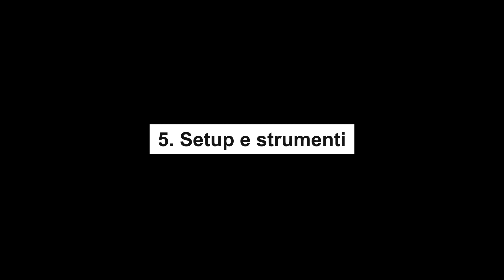5 CONSIGLI per cominciare a VINCERE su Pokémon UNITE!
I cinque consigli per i nuovi giocatori di Pokémon Unite!

⌚Timestamp:
1:38 Il consiglio più importante
2:24 I primi passi nel gioco
3:25 Lanes e giungla
4:15 I ruoli dei pokémon
7:48 Rotom, Drednaw e Zapdos
9:50 Setup e strumenti

👻 SOCIAL! 👻